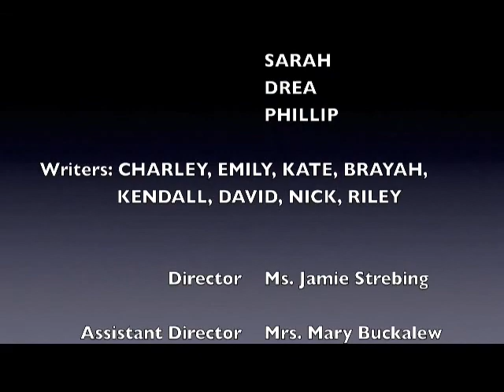11 15 17